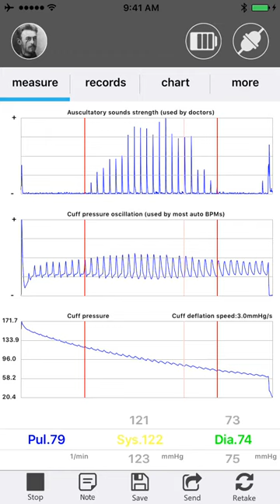accutensionapp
The app of Accutension smartphone auscultatory blood pressure kit records, visualizes and plays back the Korotkoff sounds of blood pressure measurement to help you get accurate blood pressure measurement. Put on your earphone to hear the Korotkoff sounds clearly.